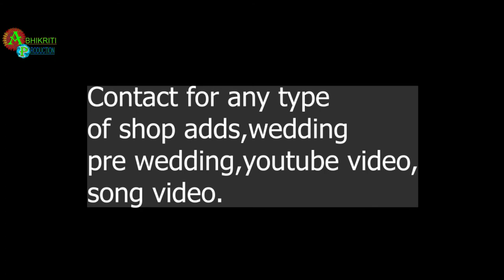ABHIKRITI PRODUTION | ADD SERIES | MAA VAISHNO DEVI GENERAL STORE | MUKHANI | HALDWANI | 09759434686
ABHIKRITI PRODUCTION
             PRESENTS
ABHIKRITI STUDIO ADD SERIES
CITY-HALDWANI

Shop Name - Maa Vaishno Devi General Store.
Address- MUKHANI  (HALDWANI)
OWNER NAME -Smt. Babita bisht

Film making, Product photography & music production.